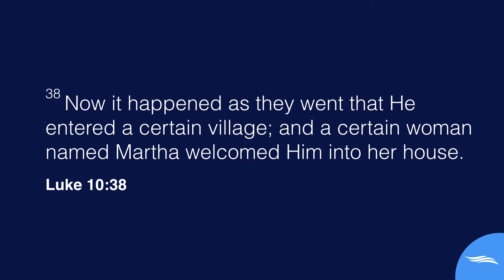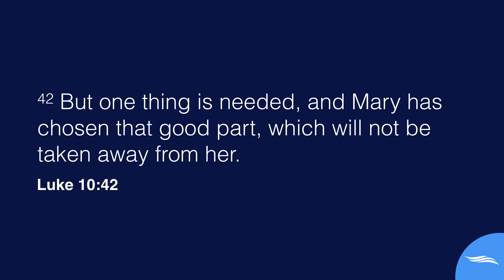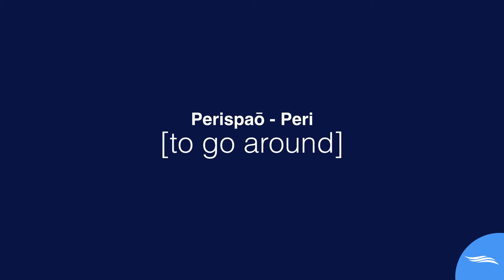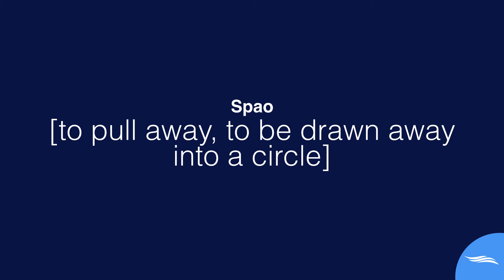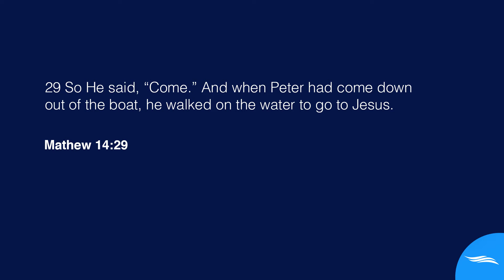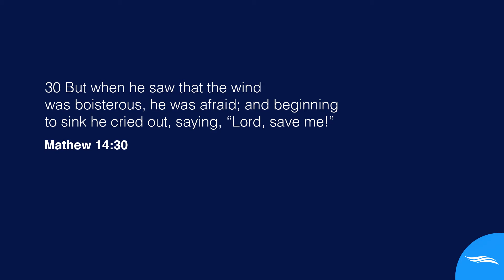Dealing with Distractions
Connect with us online for more videos, resources, and opportunities to get involved or plan a visit with on Sunday at: 8am // 10am // 12pm or Wednesdays at 7pm, we're located at: 7000 All Nations Blvd.